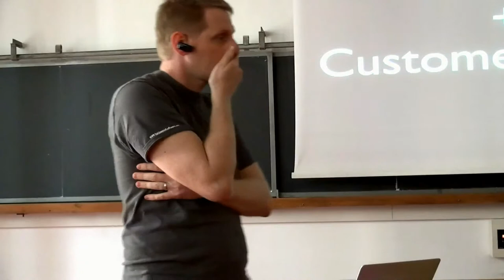Giacomo Peldi, The importance of customer service and usability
Giacomo Peldi esprime in questo video la sua convinzione circa l'importanza di offrire sempre un servizio al cliente di estrema qualità ed un prodotta di facile fruibilità. Sono queste le caratteristiche per le quali il cliente paga, altrimenti potrebbe rimpiazzare questo prodotto con un qualunque altro open-source.
Giacomo Peldi , informatico, nel 2001 si trasferisce in Silicon Valley, con la promessa di ritornare ben presto in Italia. Dopo poco inizia a lavorare per Macromedia, l’azienda dei suoi sogni,  dove si occupa di software testing per poi passare allo sviluppo.  Tuttavia non è ancora soddisfatto, l’idea di creare un’applicazione che aiutasse le persone a realizzare siti più fruibili lo spinge a ritornare a Bologna, la città dei suoi studi.  Lavora sodo giorno e notte e, nel 2007, fonda Balsamiq dall’idea di un’applicazione, Mockups, che consente di disegnare architetture di siti web.